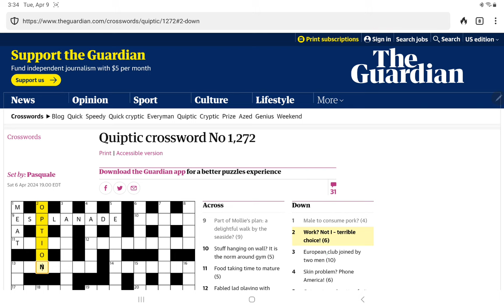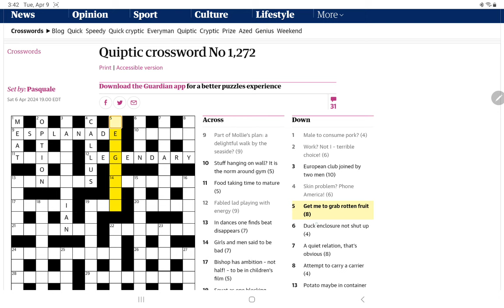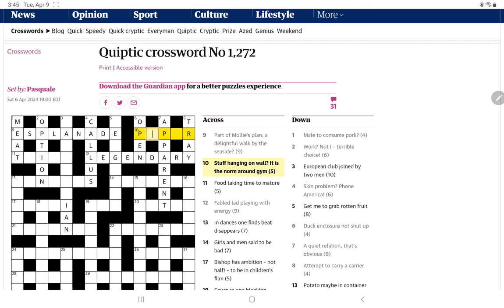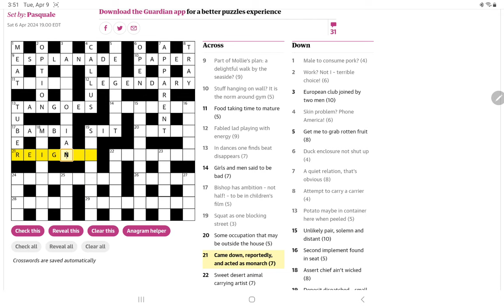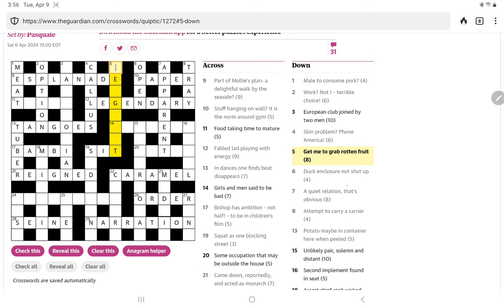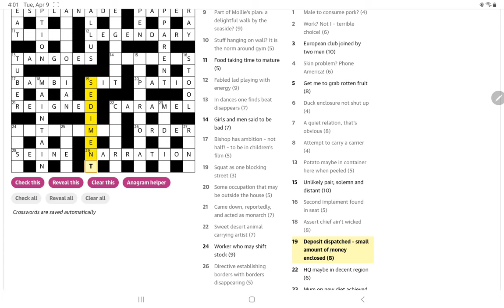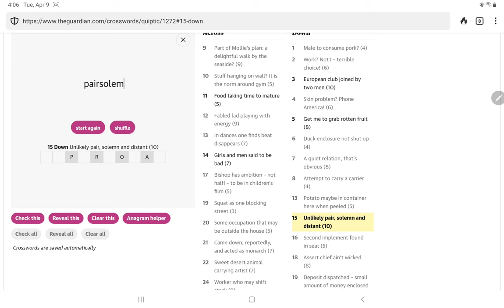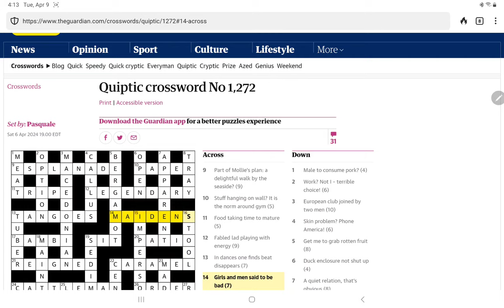Guardian Quiptic Crossword (No. 1,272)